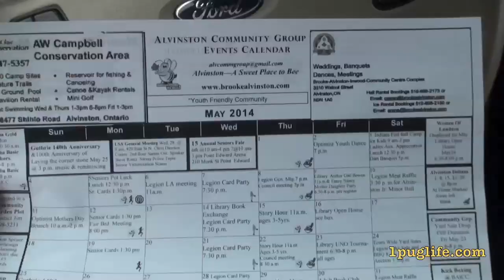repair day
getting things ready for the big trapter straviganza on may 24th and 25th bring yer trapters or just come to watch and hang out then we cheeched bmp fer that

best e-juice there is @ tell them pug1 sent ya